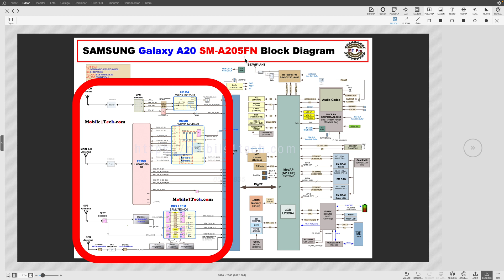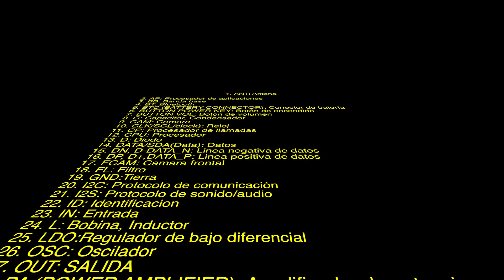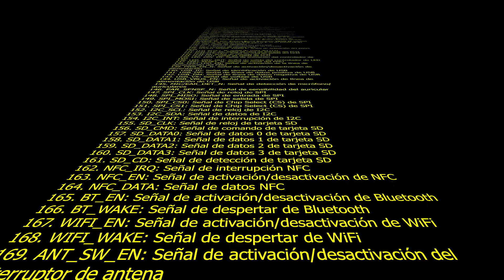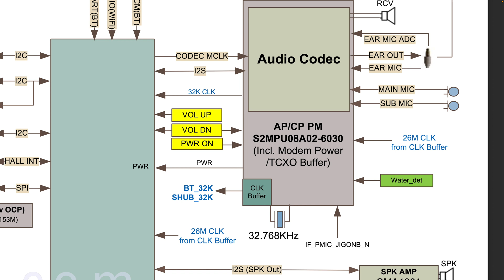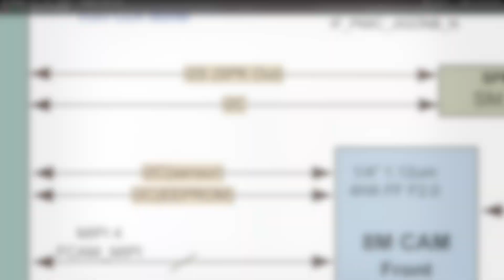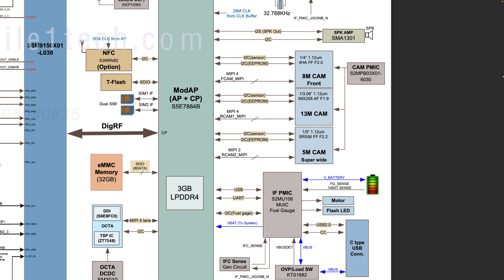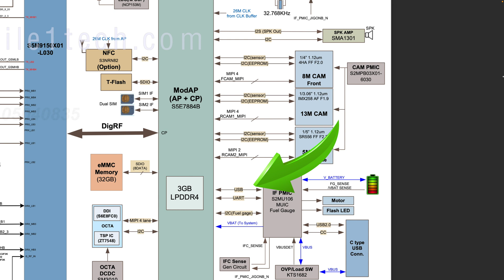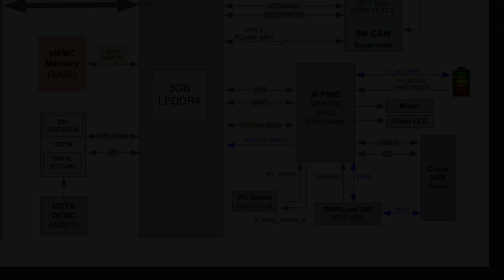Cómo funciona un teléfono móvil: Una explicación detallada con diagrama de bloques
1. ANT: Antena
2. AP: Procesador de aplicaciones
3. BB: Banda base
4. BT: Bluetooth
5. BTC (BATTERY CONNECTOR): Conector de batería
6. BUTTON POWER KEY: Botón de encendido
7. BUTTON VOL: Botón de volumen
8. C: Capacitor, Condensador
9. CAM: Camara
10. CLK/SCL/clock): Reloj
11. CP: Procesador de llamadas
12. CPU: Procesador
13. D: Diodo
14. DATA/SDA(Data): Datos
15. DN, D-DATA_N: Linea negativa de datos
16. DP, D+,DATA_P: Linea positiva de datos
17. FCAM: Camara frontal
18. FL: Filtro
19. GND:Tierra
20. I2C: Protocolo de comunicación
21. I2S: Protocolo de sonido/audio
22. ID: Identificacion
23. IN: Entrada
24. L: Bobina, Inductor
25. LDO:Regulador de bajo diferencial
26. OSC: Oscilador
27. OUT: SALIDA
28. PA (POWER AMPLIFIER): Amplificador de potencia
29. PAM: Modulo amplificador de potencia
30. Q: Transistor
31. R: Resistencia
32. RCAM: Camara trasera
33. RST: Reset
34. RX: Recepcion
35. SPI:Protocolo de comunicaciones
36. STROBE: Flash
37. SYNC: Sincronizacion
38. TH/TR: Termistor
39. TP: Test Point
40. TX: Transmisión
41. U: IC
42. V: Voltaje
43. VBATT: Voltaje de la batería
44. VBUS: Voltaje de protocolo usb
45. VCC: Alimentación positiva
46. VDD: Alimentacion positiva
47. VR: Varistor
48. VSS: Alimentación negativa
49. WLAN: Wifi
50. XTAL: Oscilador de cristal
51. ZD: Diodo Zener
52. ANTENA SWITCH: Interruptor de antena
53. ANTI-ROLLBACK,EEPROM: Almacena IMEI
54. AVDD: Voltaje analogico
55. B2B: Conector
56. BATTEMP: Temperatura de la batería
57. BATTID: Señal de identificación de la batería
58. BBPMU (BASE BAND PMU): Fuente de alimentación BaseBand
59. BI: Se comunica en ambas direcciones
60. BOOST: Linea elevadora de voltaje
61. BOOTSTRAPPING: Proceso de encendido y verificación
62. BUCK: Linea reductora de voltaje
63. CARBON: Controla el accelometro y giroscopio
64. CHESTNUT (DISPLAY PMU): Fuente de alimentación de la pantalla
65. CODEC, AUDIO CODEC: IC Controlador de audio
66. COMPASS: Ubicación y orientación
67. CUMULUS: IC de comunicación entre CPU y tactil
68. DEBUG: Protocolo de depuración
69. DET: Señal de detección
70. DETECT: Deteccion
71. DEVICE: Dispositivo
72. DIGITAL I/O: Entrada y salida digital
73. DOCKFLEX: Flex de carga
74. DOWN: Abajo
75. DSDS: Encargado de sincronizar datos y reloj
76. DVDD: Voltaje digital
77. EN: Señal de activación
78. FR: Radio frecuencia
79. GPIO: Entrada y salida de propósito general
80. GPU: Procesador gráfico
81. HB: Banda alta
82. HEADPHONE: Manos libres
83. HOLD_KEY_L: Señal del botón Home
84. HOST: Dispositivos conectados
85. HWEN: Señal de activación del circuito o periferico
86. J: Conector FPC
87. LB: Banda ancha
88. LCM: Pantalla lcd
89. LED DRIVER: IC Controlador de led
90. MAIN: Principal
91. MB: Banda media
92. MENU_KEY_L: Señal del botón Home
93. MESA,MESAID: Huella
94. MESON/SAGE: Circuito que maneja el tactil
95. MIPI: Hub de comunicación entre un accesorio y procesador
96. MISO: Master Input Slave Output
97. MOSI: Master Output Slave Input
98. NFC: Comunicación de campo cercano o comunicación inalámbrica
99. OSCAR: Circuito que maneja GPIO
100. PCIE: Protocolo de comunicación interconectado
101. PMU: Fuente de alimentación
102 PP: Punto de prueba
103. RDY;READY: Listo o preparado
104. RXD: Recepción de datos
105. SDI: Interfaz serial digital
106. SIM: Tarjeta SIM
107. SPEAKER AMP: Amplificador de audio
108. SPEAKER: Altavoz
109. STOCHHOLM: Circuito NFC
110. STROBE DRIVER: Controlador de flash
111. TIGRIS(VBUS PROTECTION IC): IC Protector de carga TO: Va en determinada dirección TRISTAR (USB CONTROLLER IC): IC Controlador de USB
112. TXD: Transmisión de datos
113. UART: Receptor transmisor asincrónico universal
114. UP: Arriba
115. VDD_MAIN: Voltaje de alimentación principal
116. VDD: Alimentacion positiva
117. VEL: Voltaje elevado
118. VOLTAJE PROPERTIES: Tabla de voltaje importantes
119. VREF: Voltaje referencial
120. VREG: Voltaje regulado
121. WAKE: Señal que enciende o despierta un circuito o periférico
122. WTR: Transceiver, selector de bandas
123. XW: Puente interno entre las capas de la placa base
PMIC_PWR_HOLD: PowerManagementIntegratedCircuit_PoWeR_HOLD (Sostenido)= es la señal de mantener o sostener el encendido del PMIC
POWER KEY FPCB: el mismo nombre lo dice Botón de Power en el Flexible Printed Circuit Board (Tarjeta flexible de circuitos)
PBAVBUS_IF_5P0: Printed Board Assembly VBUS IF (ambos son fuentes de corriente) 5P0 aquí la P es un punto (5.0)